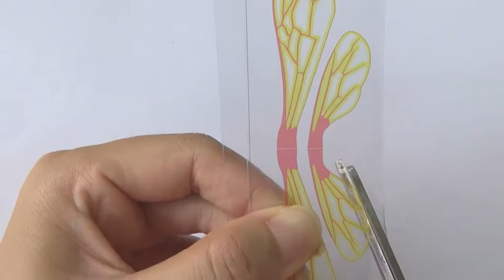Bee-diy-4-Wings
How to make the wings of eBugs Electronic Bee